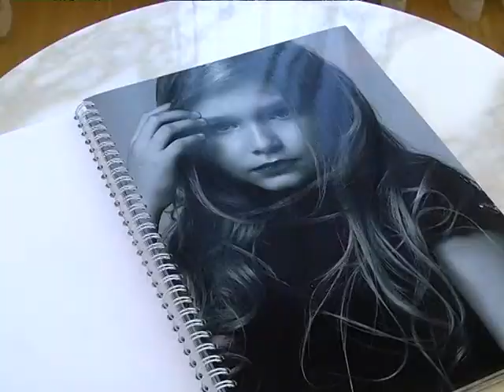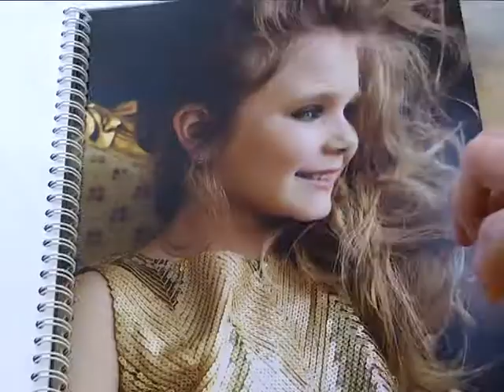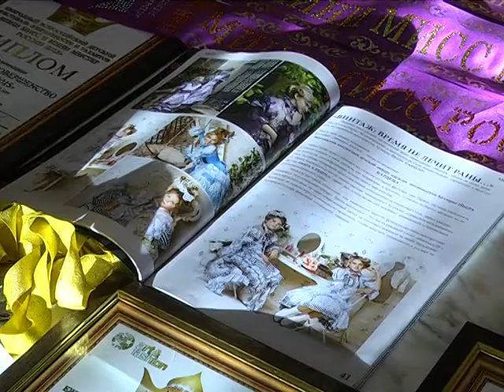Курганская школьница покорила Россию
Кайгородцева